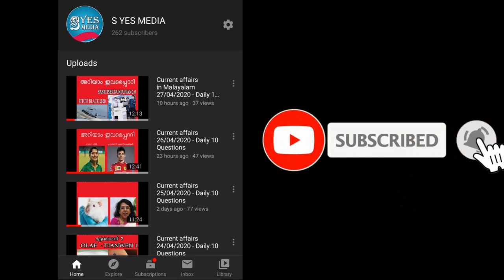Current affairs in Malayalam 30/04/2020 - Daily 10 Questions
പ്രിയമുള്ളവരേ,

ദിവസേന 10 ചോദ്യമെങ്കിലും പഠിക്കാം എന്ന എപ്പിസോഡിൽ  current affairs 30/04/2020 *പത്രങ്ങളിലൂടെ* എന്ന വിഷയമാണ്.

In this lecture, we discuss the important news articles for 29th April 2020. The session will be conducted in Malayalam.The Video Lecture can be helpful for aspirants appearing for LDC, LP/UP and other psc exams